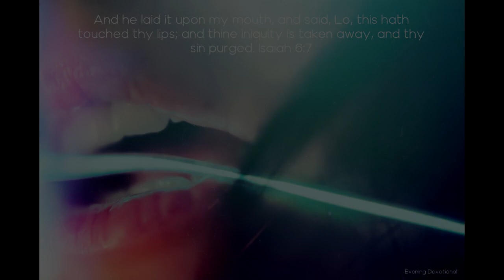Lips Are Sanctified - Today's Evening Devotional 02-09-22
Daily Devotion

Lips Are Sanctified

And he laid it upon my mouth, and said, Lo, this hath touched thy lips; and thine iniquity is taken away, and thy sin purged. Isaiah 6:7

By His heavenly gifts the Lord has made ample provision for His people. An earthly parent cannot give his child a sanctified character. He cannot transfer his character to his child. God alone can transform us. Christ breathed on His disciples, and said, “Receive ye the Holy Ghost” (John 20:22). This is the great gift of heaven. Christ imparted to them through the Spirit His own sanctification. He imbued them with His power, that they might win souls to the gospel. Henceforth Christ would live through their faculties, and speak through their words. They were privileged to know that hereafter He and they were to be one. They must cherish His principles and be controlled by His Spirit. They were no longer to follow their own way, to speak their own words. The words they spoke were to proceed from a sanctified heart, and fall from sanctified lips. No longer were they to live their own selfish life; Christ was to live in them and speak through them. He would give to them the glory that He had with the Father, that He and they might be one in God.

The Lord Jesus is our great high priest, our advocate in the courts of heaven. The solemn position in which we stand to Him as worshipers is not appreciated. For our present and eternal good we need to understand this relation. If we are His children we are bound together in the bonds of Christian brotherhood, loving one another as He has loved us, united in the sacred relation of those washed in the blood of the Lamb. Bound up with Christ in God, we are to love as brethren.

Thank God that we have a great High Priest, who has passed into the heavens, Jesus the Son of God. Christ has not entered into the holy place made with hands, but into heaven itself, now to appear in the presence of God for us. By virtue of His own blood He entered in once for all into the holy place above, having obtained eternal redemption for us.